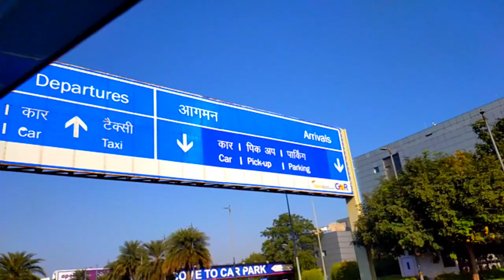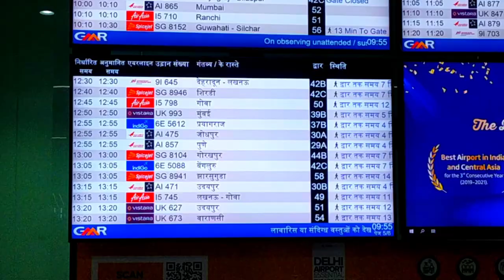Delhi to Darbhanga by Flight l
Delhi to Darbhnga Flight services started in November 2020 and within short duration of its inaugural it has already surpassed PATNA airport.
more tha. 300k pessangers have already travelled through DBG
RUNWAY are more longer than usual domestic airport.
Darbhanga airport is nearest to China Nepal boarder and it was built in 1960s for Indian Airforce , now commercial services has started.